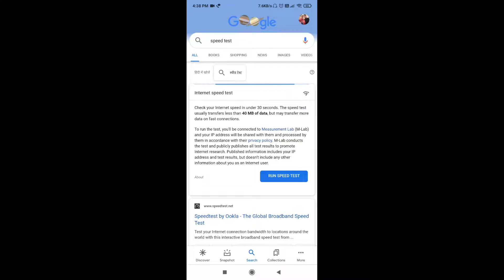Redmi K20 Pro Handcam | Jio Fiber Speed Test | Pubg Mobile | 2 Thumb + Gyro | Solstice OP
Thumbnail - PSCC + PixelLab

               (6/128 GB)

Controls - Two Thumb 👍+ Gyroscope

Brightness - 120

Korean ID -